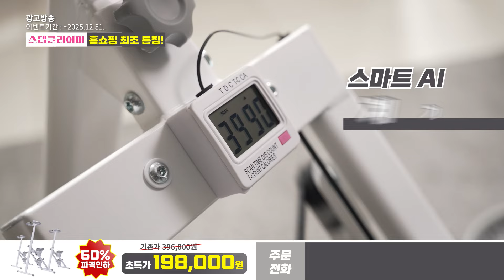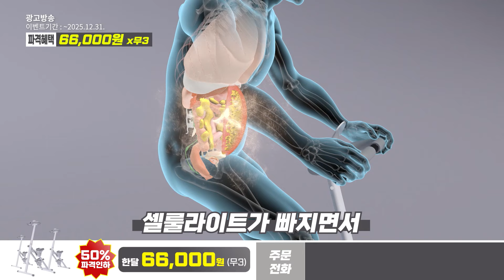독일 스트로만 스텝 클라이머_인포벨홈쇼핑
아래 태그를 클릭하시면 독일 스트로만 스텝 클라이머을 최저가로 구매하실 수 있습니다.